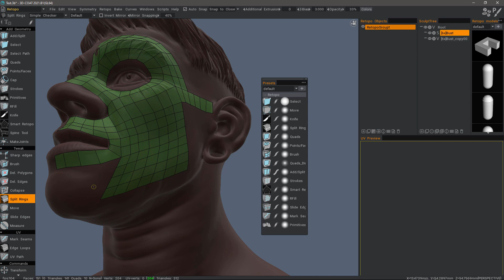Knife Tool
This video demonstrates the new Knife Tool within the Retopo Workspace of 3DCoat 2021